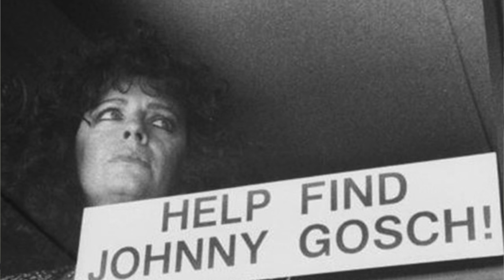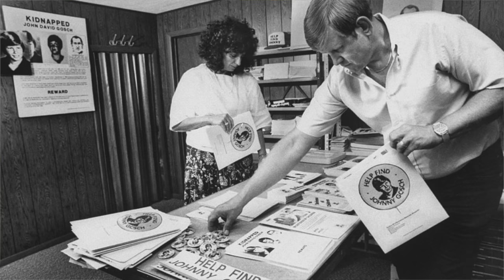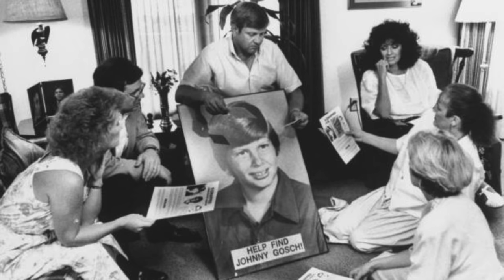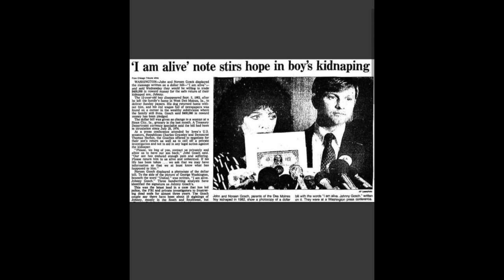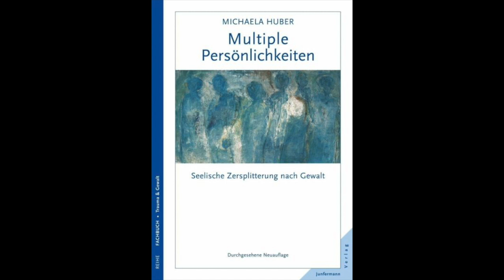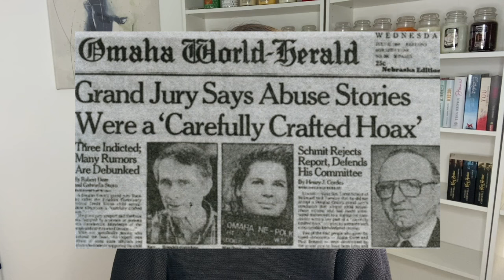Warum kann Johnny nicht nach Hause kommen ? I Dokumentation 2020 I WhatPadiLoves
Heute sprechen wir über einen Fall der mich seit vielen Jahren beschäftigt.
Das verschwinden von Johnny Gosch ist einer der unglaublichsten Fälle mit denen ich mich jemals beschäftigt habe, denn es geht nicht alleine darum das er verschwunden ist, sondern um die Frage warum er nicht nach Hause kommen kann.

Bild und Recherche Quellen: 👇🏼

_Alles was ich euch in diesem Video berichte und beschreibe ist das Ergebnis meiner eigenen laienhaften Recherche.

Werbung 👇🏻❗️